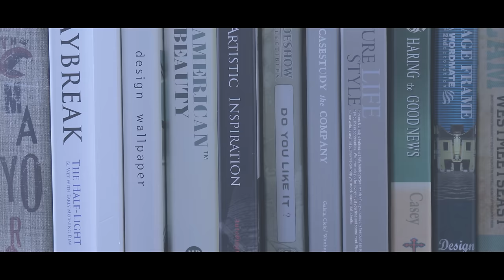요요미 - 이 오빠 뭐야 (Who's that guy) 1st Mini Album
[MV] 요요미 (YOYOMI)
이 오빠 뭐야 (Who's that guy) 1st Mini Album

상큼 발랄, 섹시로 무장한 요요미의 데뷔앨범

타이틀 곡 '이오빠뭐야'
중독성 있는 가사와 멜로디를 즐겨 보세요.

위 링크를 클릭하시면 요요미 컨테츠 번역에 참여 하실 수 있습니다.

요요미에게 팬레터 (fan letter) 보내실 곳
(22315) 인천 중구 신포로27번길 16 프린스빌딩 6층
스쿨뮤직 요요미